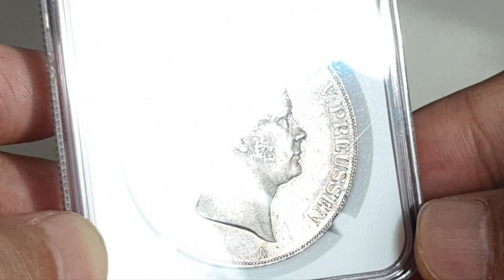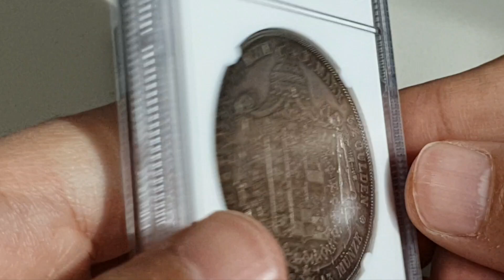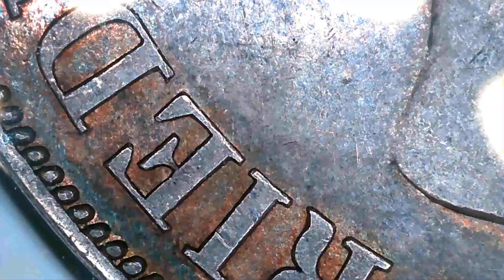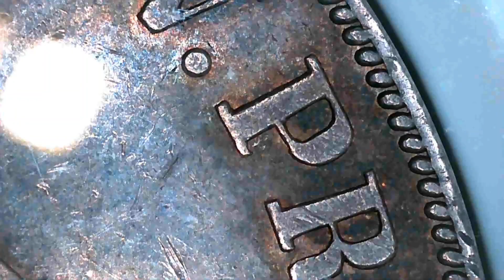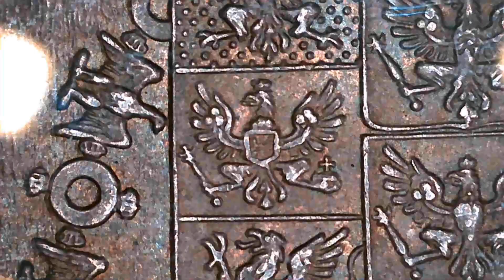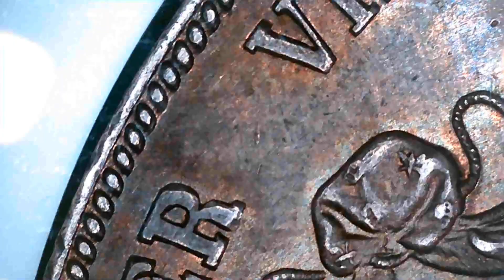1843(A) German States Prussia 2 Thaler - "Friedrich Wilhelm IV" (NGC MS62+)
Issuer = Kingdom of Prussia (German states)
King = Frederick William IV (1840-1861)
Type = Standard circulation coin
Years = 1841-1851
Value = 3½ Gulden = 2 Reichsthaler = ⅐ Cologne Mark
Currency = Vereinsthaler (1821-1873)